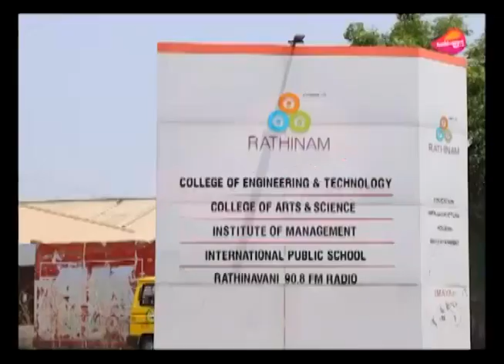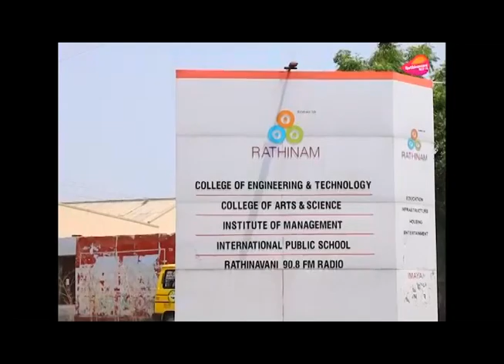E.D.I.| How Does Coimbatore Benefits from EDI Programme?| Rathinam College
Rathinavani 90.8 Community Radio talks about EDI of India & its benefits to Coimbatore Entrepreneurship Development Programmes with Rathinam Educational Institution.